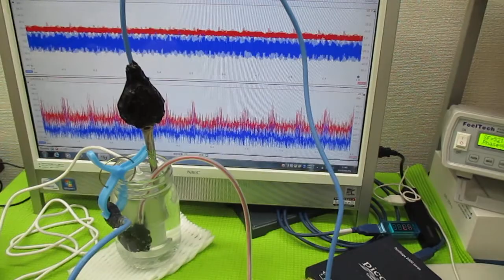‹樹脂シート›を利用した超音波技術